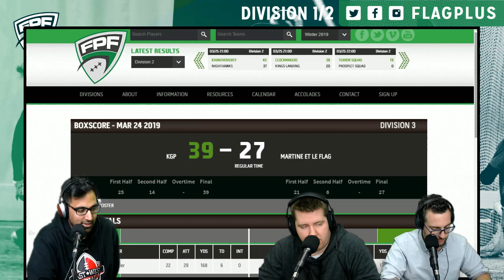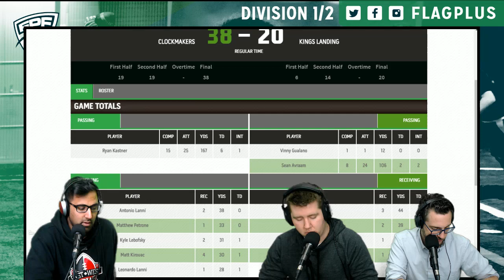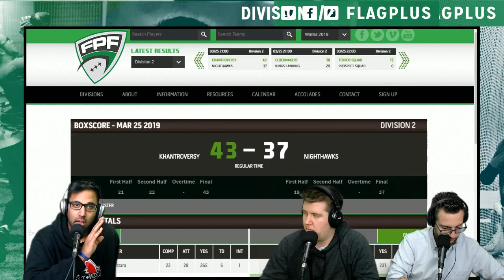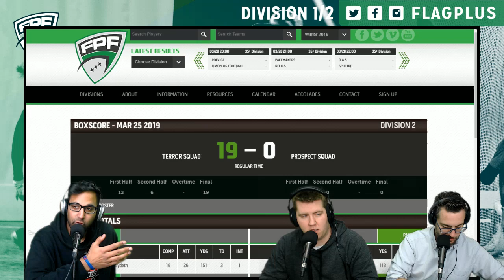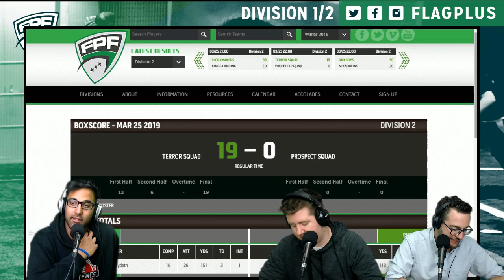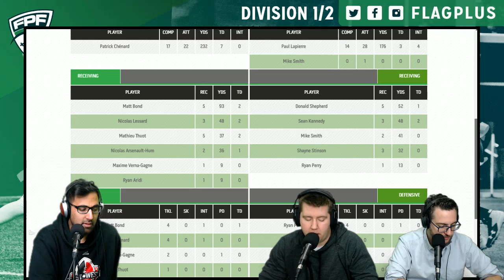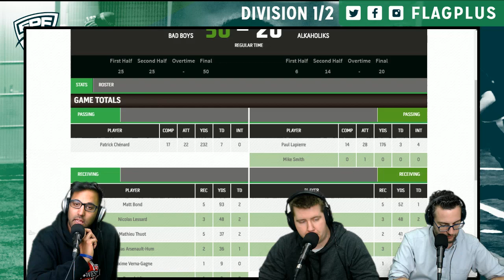Winter 2019 Division 1 & 2 - Calling The Audible Episode 12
Join Moe Khan, Peeze Della Reeze, Simon Dagenais & Eagle for the twelfth episode of Calling The Audible for Winter 2019 Division 1 & 2.